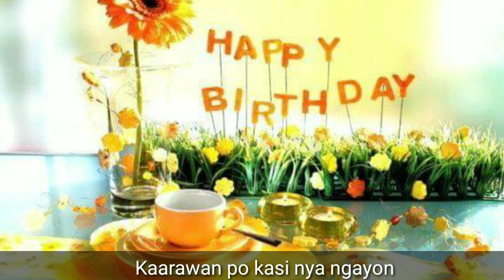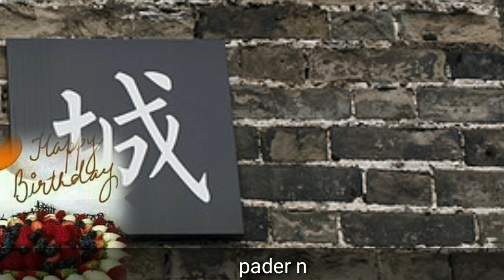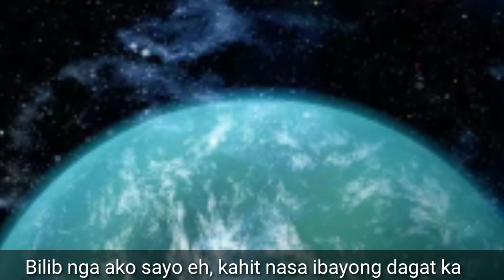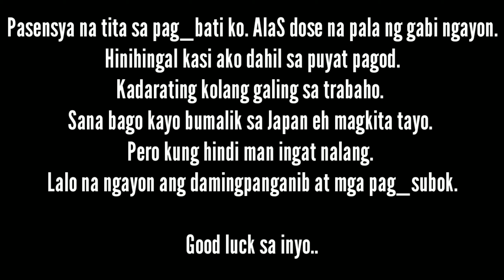Titang balik bayan na Nagdaos ng kaarawan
7
happy birthday
happy birthday tita
balikbayan
special day
kaarawan
beautiful mommy
February 1
Umuwi tita ko
Im sure pagbalik pa sa Japan
balikbayan ofw
balikbayan appointment
balikbayan b
birthday greatings sa youtube
birthday message
birthday greetings
birthday appreciation
a birthday message
b birthday wishes
birthday greeting
birthday appreciation post
birthday advice
birthday celebration
birthday dedication
birthday message tagalog
birthday reflection
birthday surprise ideas
birthday thank you
birthday thank you message
thank u birthday msg
birthday video
birthday video greetings
birthday video ideas
birthday video message
birthday youtube
birthday tita